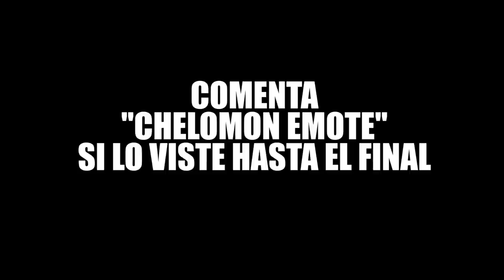CREO UN TORNEO DE FUTBOL EN EL PATIO DE MI CASA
fabriciovelazquezz11